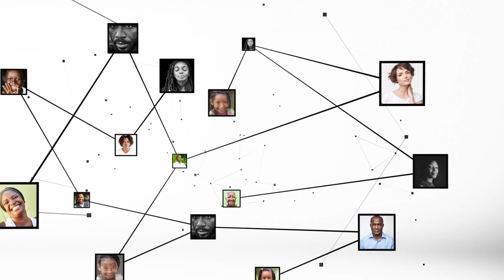BTS 2024 : un taux de réussite en baisse